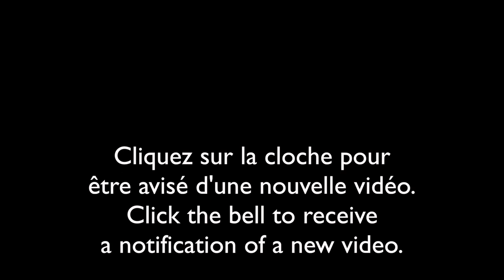Les animaux à l'étang: vison d'Amérique, Dindon/Animals at the pond: American Mink, Wild Turkey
J’ai installé plusieurs Trail Cams (caméra à détecteur de mouvement) autour d’un étang à castor à partir du dégel au printemps jusqu’au gel en décembre. Vous serez témoin et parfois surpris de la faune qui s’y trouve.
24 épisodes, une par semaine à tous les vendredis.
Épisode 3= Castor, dindon sauvage, raton laveur, Canard branchu, vison d'Amérique
I installed several Trail Cams (motion sensor cameras) around a beaver pond from spring thaw until December freeze. You will witness and sometimes be surprised by the wildlife found there.
24 episodes, one per week every Friday.
Episode 3= Beaver, Wild Turkey, raccoon, Wood Duck, American Mink